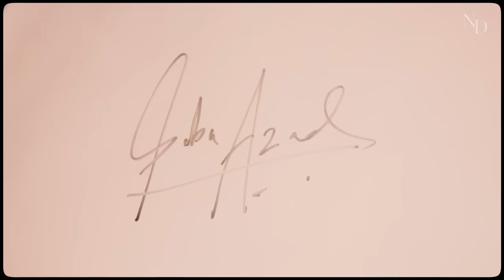Spotlight | Saba Azad - Music, Joy & Diamonds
Meet Saba Azad, not just as a performer but as a free spirit fuelled by music and love. The actor & musician opens up about leaving a legacy of love, the joy of living in the "moment," and the natural diamonds earrings that she inherited from her loving grandmother. Watch Azad as she celebrates her individuality, and leaves us with a reminder that life is truly made of a series of "nows."

Jewellery Credits: Antara Jewellery, Anmol, A.S Motiwala Fine Jewellery, VRK, KAJ Fine Jewellery, ZOYA - A TATA Product.

Photographer: Roy
Film: Aman Singh Chauhan
Creative Direction and Stylist: Devki Bhatt